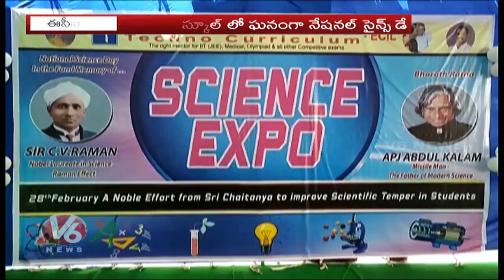Sri Chaitanya Science Expo - 2020 || National Science Day -2020 || V6 News Telugu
Credit : V6 News Telugu